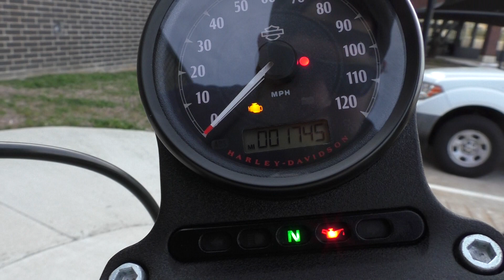415658 2018 Harley Davidson Sportster 883 Iron XL883N